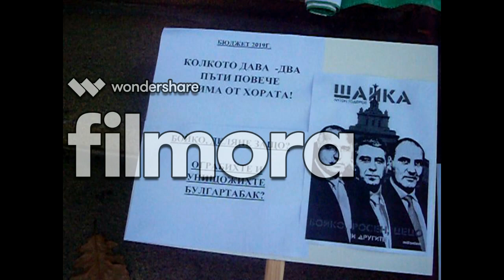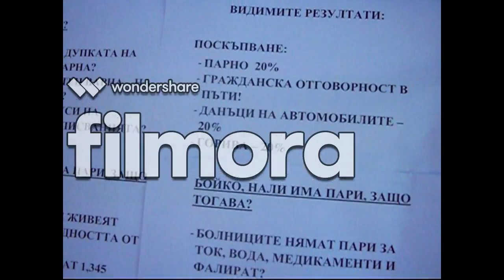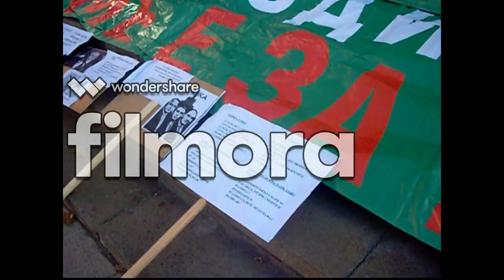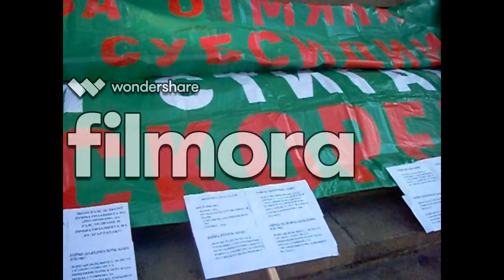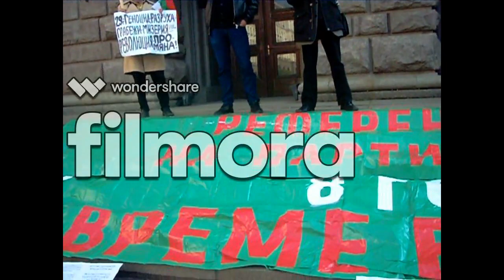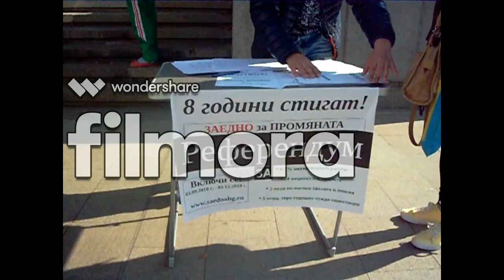Протест ! Мутрата вън. Целия ( 10.11.2018 )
Национален протест ! - Мутрата вън. Което се състоя днес пред министерски съвет.